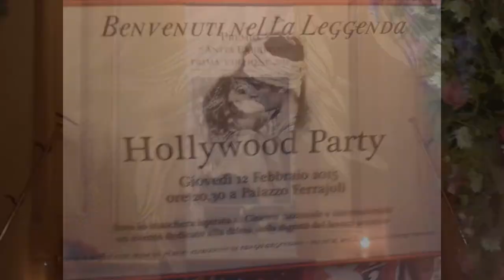Raffaella Serrapiglia - Hollywood Party, Premio "Anita Ekberg" Prima Edizione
Registrazione effettuata da liberi.tv il 12/02/2015 a Roma - Palazzo Ferrajoli .

Hollywood Party - Premio "Anita Ekberg" Prima Edizione.
Evento organizzato da Sara Iannone dell'Associazione l'Alba del Terzo Millennio

Intervista di Camilla Nata a Raffaella Serrapiglia, stilista di GemmaGi gioielli/orologi